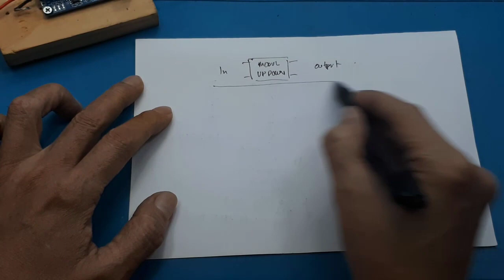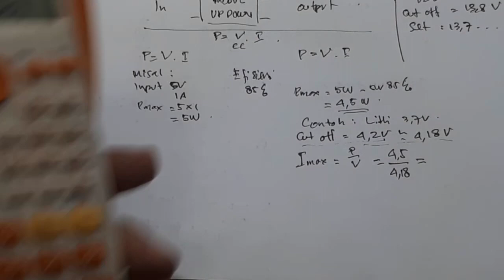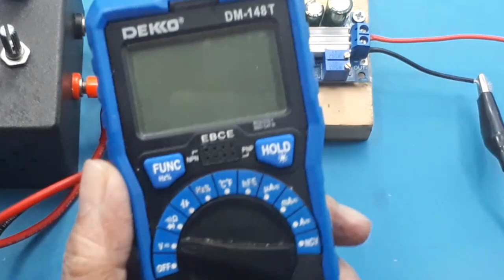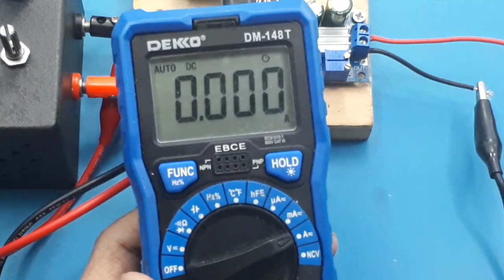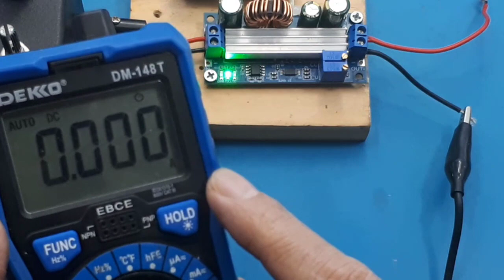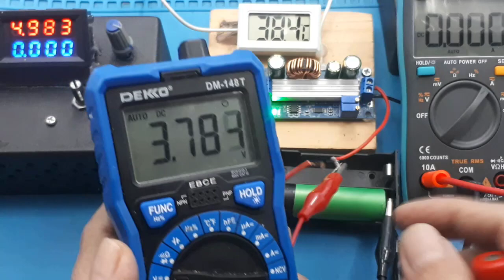Charger otomatis cut off untuk semua jenis baterai cas aki FP5139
modul FP5139 XY-sjva-4
Adjustable Automatic Step-up and Down Voltage Regulator CVCC 0.5-30V

2. Temukan Auto Buck Boost 35W 3A 5-30v to 0.5-30V CC CV Charger Step Up Down seharga Rp60.000. Dapatkan sekarang juga di Shopee!

Description:
1. Can be boosted, but also buck, the output voltage 0.5-30V arbitrary adjustment, limiting current 0-4A arbitrary adjustment; can be used for LED constant current drive, battery charging and other constant current occasions, while limiting current with overcurrent protection, more secure ; Constant current mode indicator, charging indicator, full of light. Output anti-backwash, do not charge the battery when the additional anti-flooding diode.
2. XL6009 / LM2577 on the market using a single SS34 rectifier, the first pressure value is not enough, according to the principle of starting and lowering the rectifier and switch tube voltage value is greater than the maximum input voltage plus the maximum output voltage (if the input voltage and output voltage are the largest For the 30V, mos tube and Schottky's voltage at least to reach 60V), SS34 pressure up to 40V, 6009 maximum pressure 36V, this module design is the existence of security risks;
3. The current output capacity is not enough, the original SS34 maximum current 3A (coupled with switching losses, poor heat, the real current capacity can be less than 3A), Schottky once the voltage is too high or the temperature is too high will be broken, Whole module. There are security risks;
4. Finally, XL6009 / LM2577 program is low efficiency, ordinary inductive heat, not the buck chip, the lack of adequate protection.
5. The module uses the step-up and down the chip as the main controller, external 60V 75A MOS tube as a switch, double 60V 5A SS56 Schottky do rectifier.

Parameter:
1. Input voltage: 5-30V
2. Output voltage: 0.5-30V
3. Output current: to long-term stability in the 3A, to strengthen the heat can reach 4A
4. Output power: natural cooling 35W, strengthen the heat 60W
5. Conversion efficiency: 88% or so
6. Short circuit protection: Yes
7. Operating frequency: 180KHZ
8. Size: 65 * 32 * 21mm
9. Work temperature:-20~85Celsius

00:00 Radal05
00:12 Modul step up down
00:43 perhitungan Daya
04:00 Yang paling penting dalam mencharger
05:10 Menentukan arus charger
07:00 Menentukan tegangan cut off
08:00 Set besar arus charger
09:00 Praktek charger